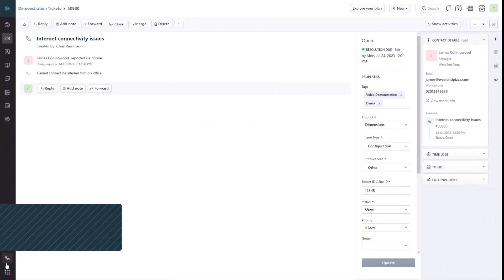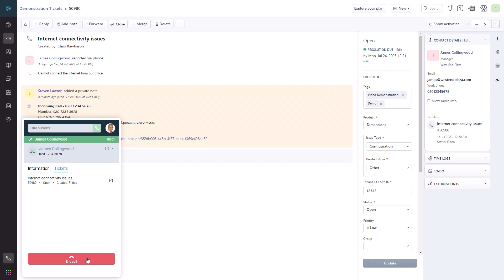Integrate Carrier-Grade Telephony Features Within Your Freshdesk CRM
Supercharge Your Freshdesk with SimpleVoIP's Telephony Features!

🔹 Embed state-of-the-art telephony features directly into your Freshdesk CRM. SimpleVoIP's integration enhances your customer support capabilities with advanced communication tools.

📞 Make calls directly from Freshdesk records. Access all call-related information like Caller ID and Queue ID within Freshdesk, streamlining your customer service process.

🔍 Get instant access to relevant Freshdesk CRM records during calls. Our screen pop feature provides the context you need for effective customer interactions.

📈 Ensure every call and action is recorded in Freshdesk. Our integration keeps your data synchronized and up-to-date.